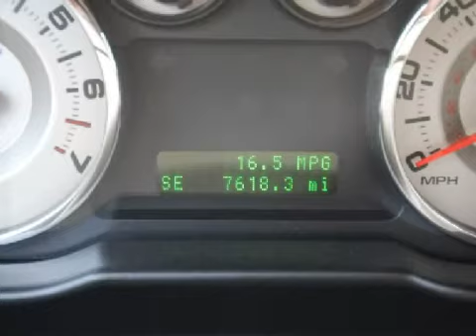Used 2007 Ford Edge Plainville CT 06062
Year: 2007
 Make: Ford
 Model: Edge
 Engine: 3.5L 6 CYL. FI
 Trans.: Automatic
 Exterior: Garnet Red
 Miles: 7,478
 Interior: Beige